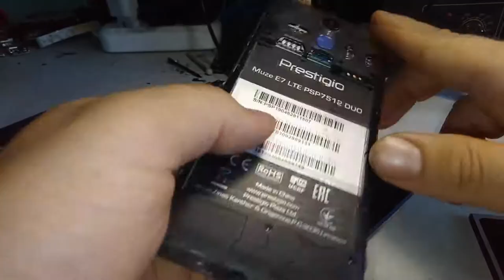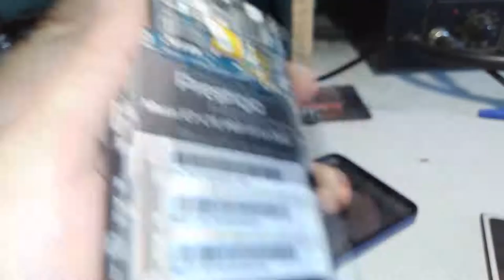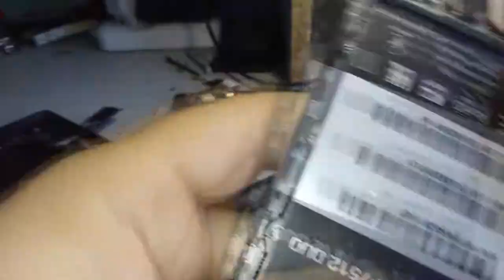Как разобрать prestigio muze e7 lte psp7512duo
Здравствуйте
В этом видео я покажу вам такой телефон как prestigio muze e7 lte psp7512duo
А так же покажу как разобрать prestigio muze e7 lte psp7512duo
И как заменить разъём зарядки на prestigio muze e7 lte psp7512duo